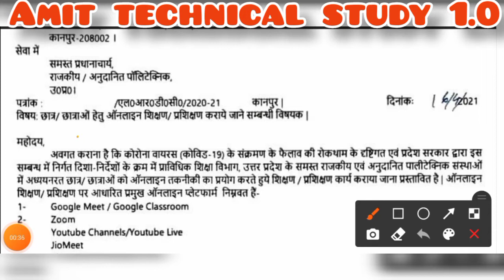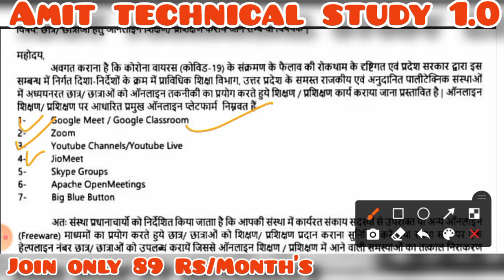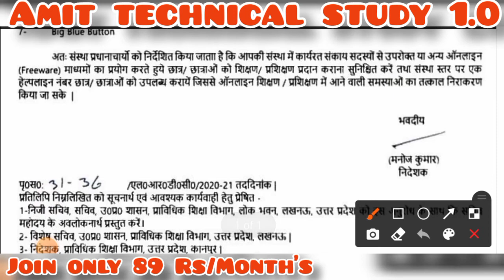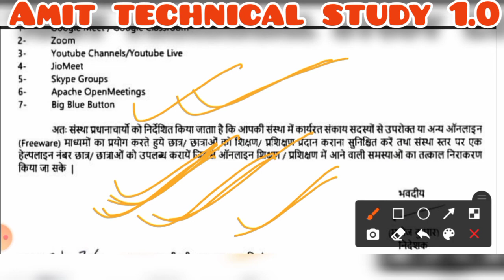Polytechnic semester Classes | Polytechnic 4th semester Mechanical Classes| Polytechnic 2nd semester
Hii
Namaskar Dosto

Dosto iss video mai hmm polytechnic semester classes k bare m janege ki kb s aap sb ki online class start hogee..

यहां पर आपको पॉलिटेक्निक की नोट्स फ्री में मिल जाती है .